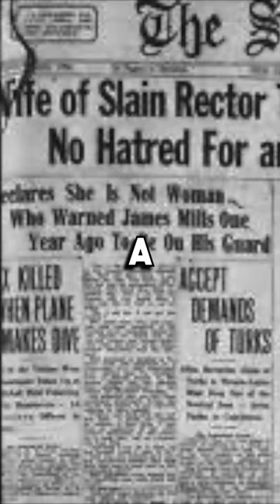The Hall-Mills Murder